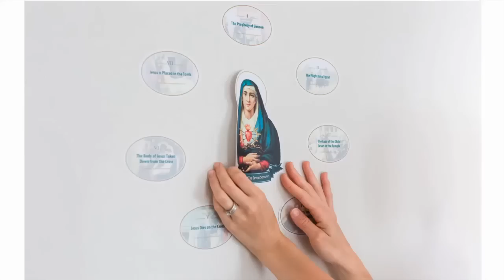The Prophecy Of The Angelic Pope Of Restoration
The prophecy of the Angelic pontiff has been given by numerous saints and mystics of the Church over the course of Catholic history. St John Bosco provides one such prophecy.

Physical Mail:
Anthony Stine
Shawnee, OK
74802

anchor.fm/anthony-stine

+JMJ+